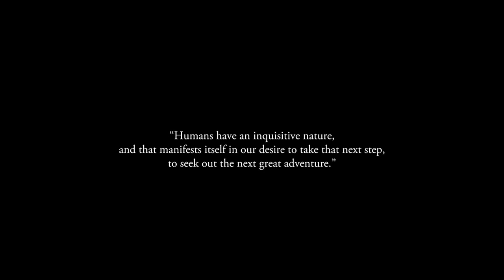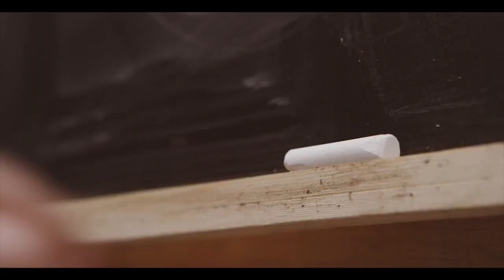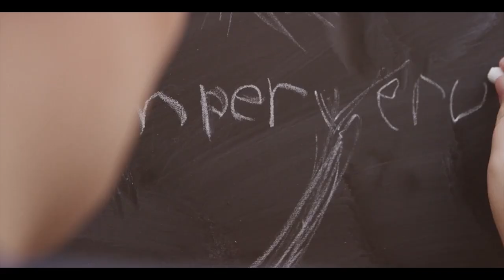Be a Part of a Top Engineering Program | Purdue Builds the Next Generation of Engineers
Purdue University is home to one of the nation's top engineering programs.

At Purdue, we are building the next generation of top engineers. You never know when your great adventure could turn into the next giant leap.

From life-changing prosthetics and water purification systems to high-tech solar panels and smartphone apps — engineers design solutions to tackle some of the world’s greatest challenges. Imagination. Curiosity. Impact. Travel to any corner of the globe and say you’re a Boilermaker engineer and you have instant street cred. By learning how to think, Purdue engineers are changing the world one challenge at a time.

Be a part of one of the country's top engineering programs. Apply today!